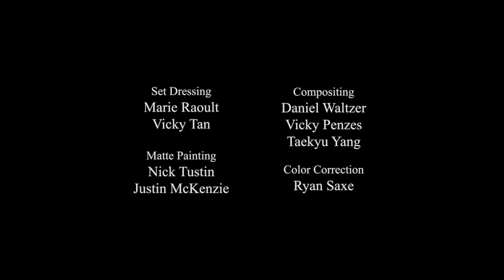Johannes Kern - Composer Showreel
Excerpts of various films and trailers.

Thank you Directors and Producers: Ten, Ryan, Peter and Simon, Nea and Shannon, Taysir.